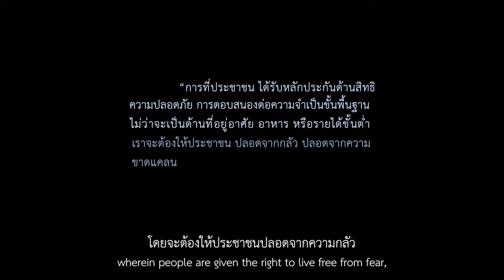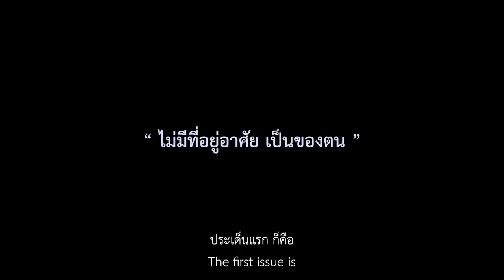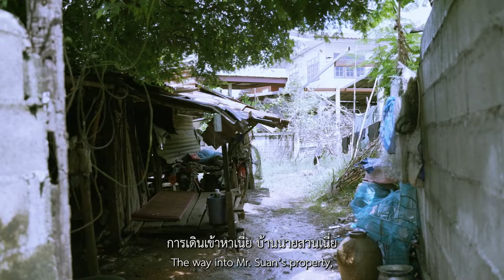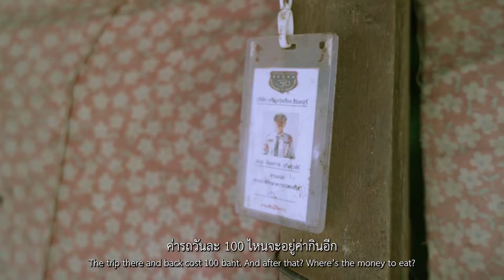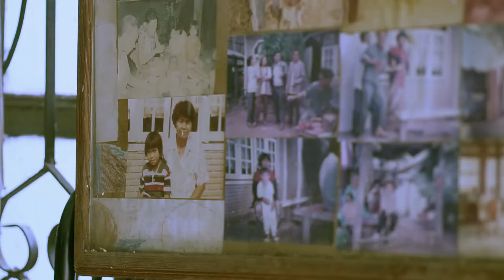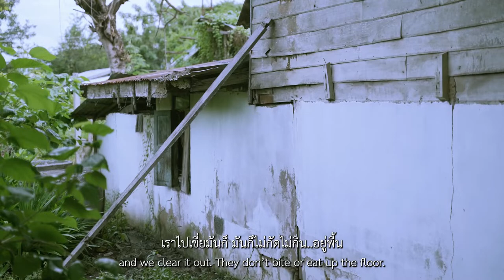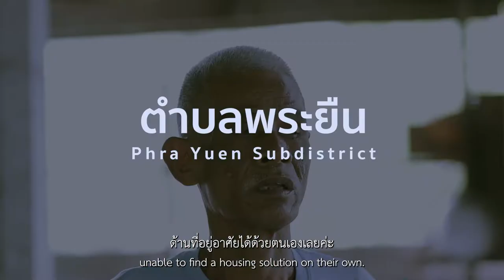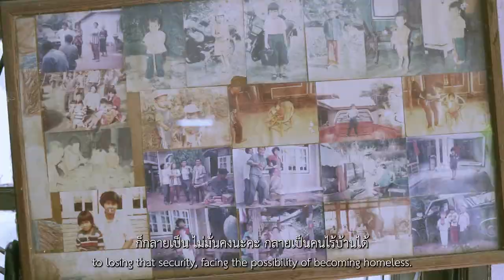EP2. ความมั่นคงมนุษย์ในกลุ่มเปราะบาง: ความเสี่ยงและศักยภาพแฝง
The short documentaries present the research findings from a research project that examined insecurities or risks of vulnerable people in the Northeastern region. After interviewed 137 vulnerable people, this research identified three most common insecurity areas; economic, health, and housing. These insecurities were intertwined and could not be eradicated by the vulnerable people alone. Family support and government assistance were indicated as the most crucial mechanisms that helped the vulnerable people reduced the risks and the impact of these insecurities. However, it was worth noting that they could not eradicate the vulnerability entirely as the economic, health, and housing insecurities were likely to involve many factors and perhaps required short and long term interventions from different actors.

The research findings were valuable inputs for the next phrase of study. The identified insecurities not only allowed the researcher to gauge the vulnerability but also hidden potentials of the vulnerable population, who had more or less survive under these conditions. Also, since they rendered an understanding about interdependence of the vulnerable and other actors, they suggested potential roles of other related actors and mechanisms that helped facilitated the risk reduction or the problem-solving process. These information may lead to innovative interventions and approaches to enhance the vulnerable people’s ability and empower them to break through the cycle of vulnerability.